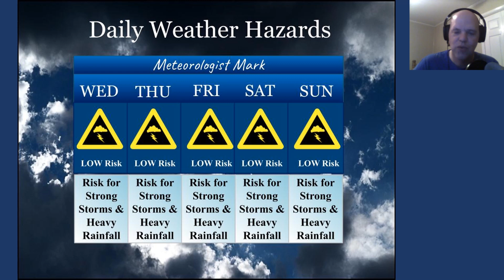Weather forecast for Wednesday, July 27, 2022.